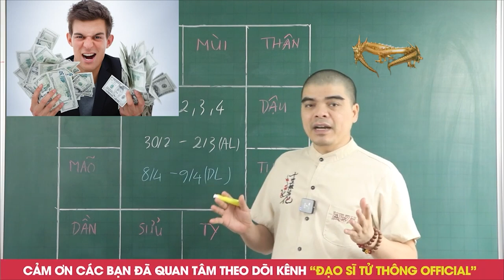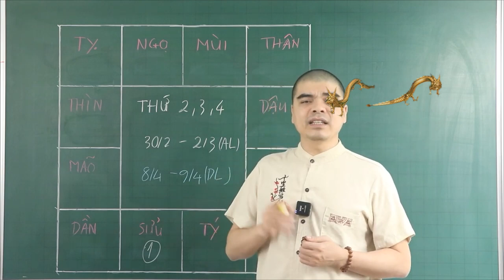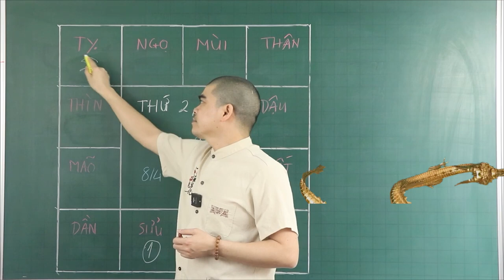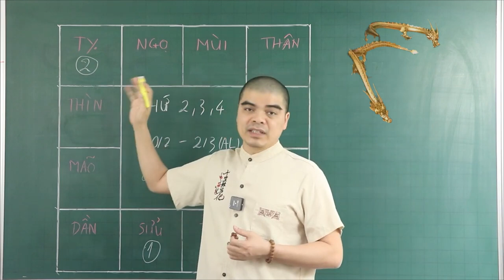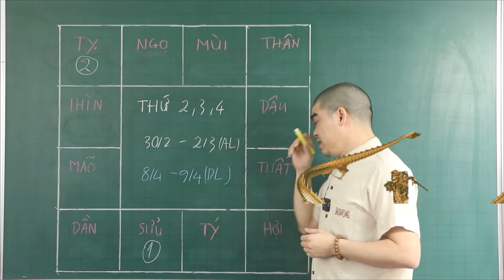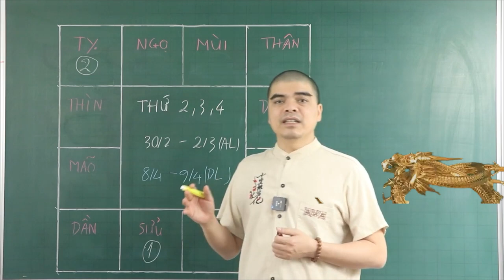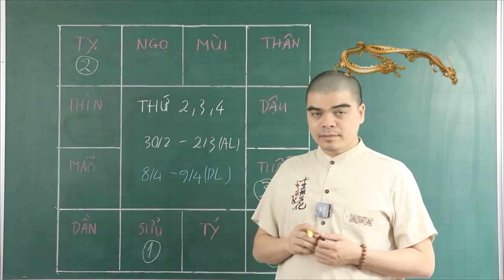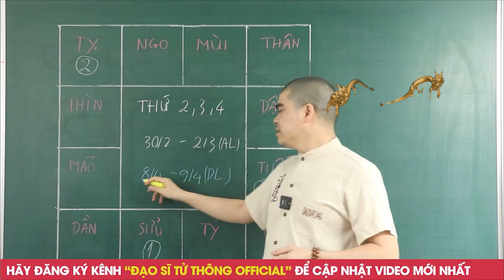Đúng 3 Ngày Tới, 4 Con Giáp BỖNG TRÚNG SỐ Cực Đậm, Sau M1 Âm ĐỔI ĐỜI Bất Ngờ, Khổ Mấy Cũng Giàu To